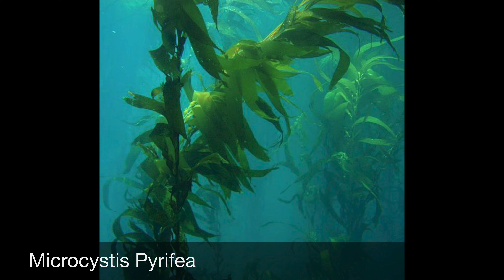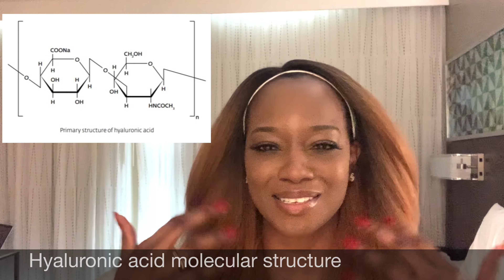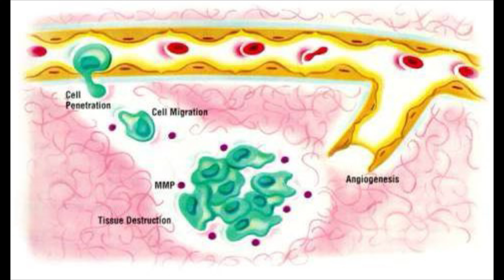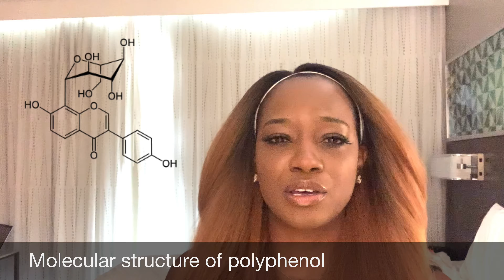The TRUTH About LA MER Skincare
La Mer eye concentrate
Creme de la Mer
La Mer Renewal Oil
La Mer Lifting and Firming mask

Other products you may like
La Mer illuminator
La Mer Treatment Lotion
La Mer The Concentrate
La Mer Lip Voluminizer

In today’s video Scientist Seankbeauty talks about the truth about La Mer Skincare
This is part two of the truth Skincare Series.

Mail
Seankbeauty
2121 lohmans crossing
Box 171